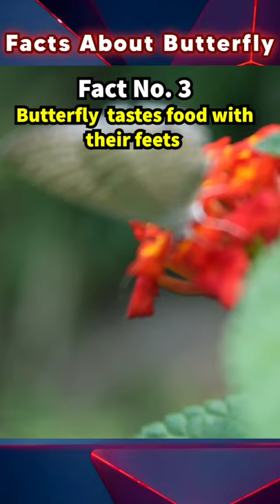Amazing Facts about Butterfly🤯। जानिए अनोखे facts Butterfly के। FactMen। । 1min fact